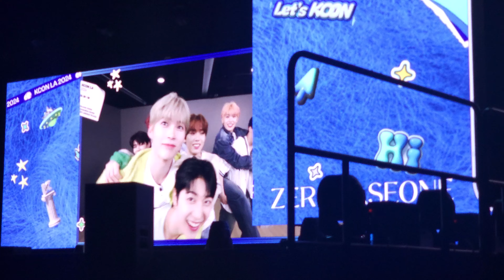kcon la kxon stage zb1 in bloom n intro